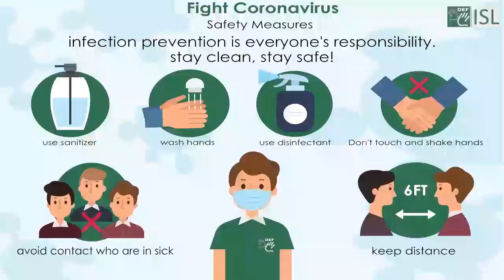Plausible (adjective) Word of the Day for November 30th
Plausible (adjective)

Meaning- seeming likely to be true, or able to be believed

Sentence- a plausible salesman.